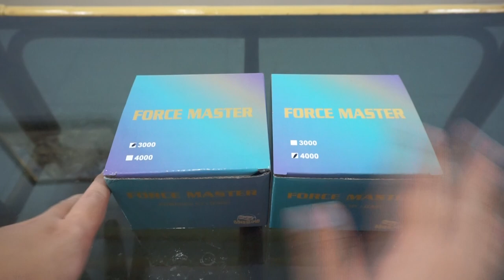UNBOXING REEL BUNGLON KEMBARAN FUGU TORA PRO, LIZARD FORCE MASTER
Reel satu ini sangat menarik mata melalui tampilannya yang cukup nyentrik. Warna bunglon yang sedang digemari para anglers Indonesia membuat reel ini akhirnya diproduksi sebagai alternatif bagi mereka yang anggarannya blm sampai ke fugu tora pro. Dengan harga yang lebih terjangkau, apakah reel ini mempunyai kualitas yang oke?

Yuk tonton videonya lurr..
Jangan lupa sub dan likenya lurr.